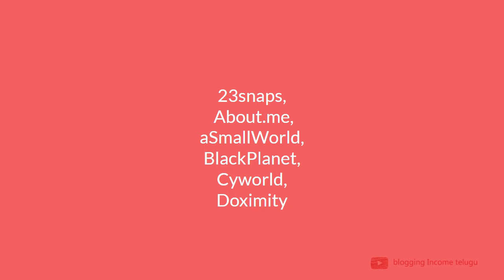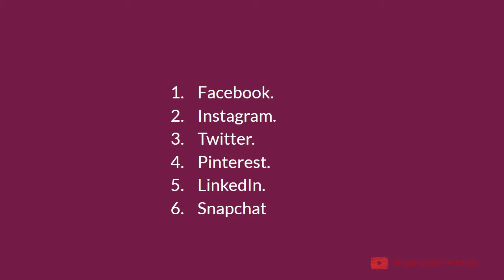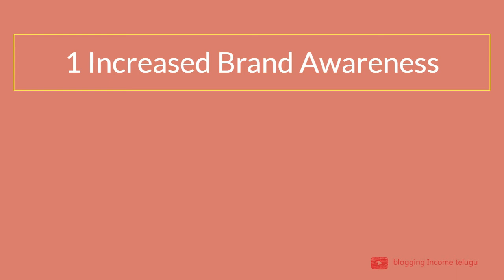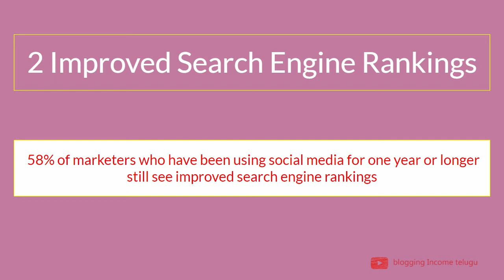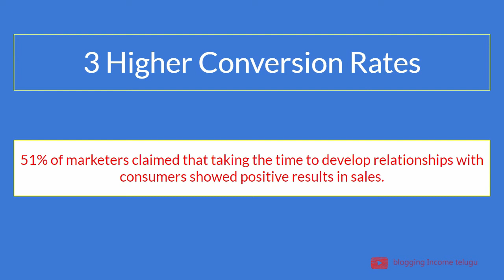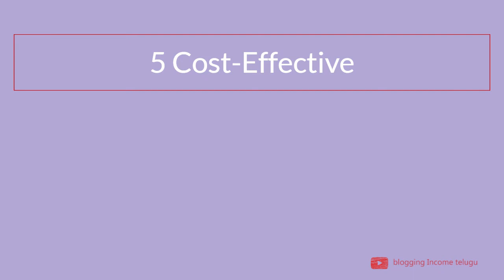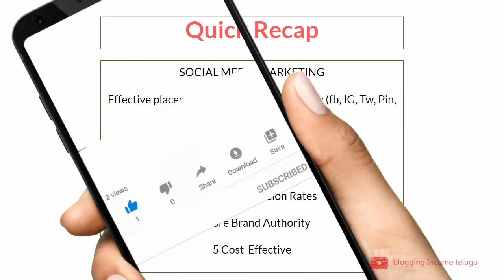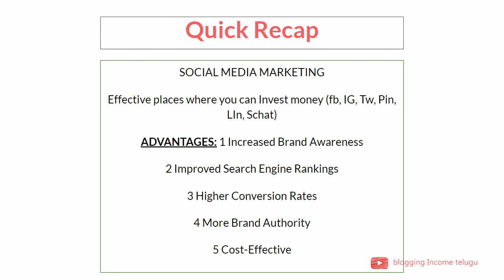What is Social Media Marketing in TELUGU | Advantages of SMM | తెలుగు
In this video, I explained what is Social Media marketing in Telugu

Thanks for joining and I hope it will be a useful video as usual :)